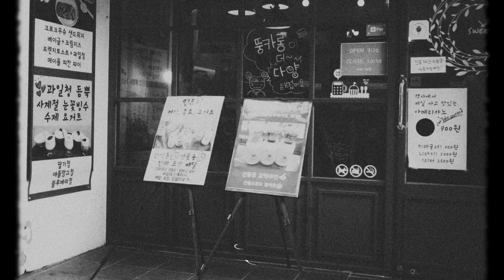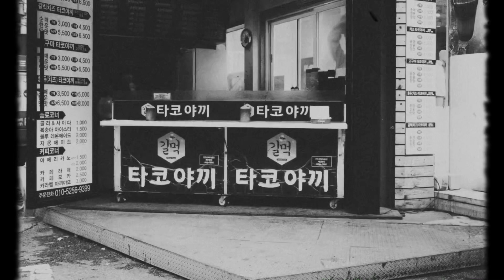J. Krishnamurti | Out of stillness, function goes on | immersive pointer | piano A-Loven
[ CC English not included yet ]

Talk extracted from

Audio | J. Krishnamurti with David Bohm - Gstaad 1965 - Group Discussion 6 - When the mind is...

Piano